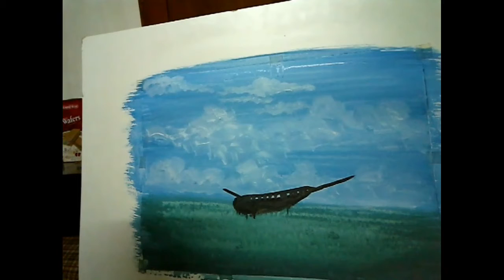MELUKIS LAUT DAN KAPAL VINISI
BA'O FRAN'S CHANNEL